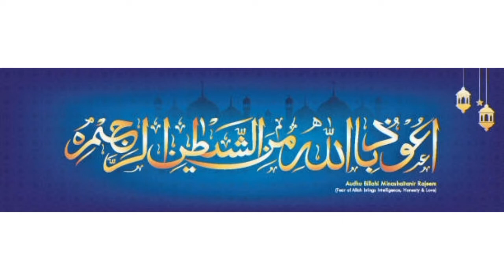Para 30th Hifdh & Tafseer | course Importance By Nahida Raoof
‎@Quran is Oxygen  Para 30th Hifdh & Tafseer | course Importance By Nahida Raoof

with the help of Allah we are running this course for those women who are interested for doing hifdh with tafseer.

listen regularly and try to learn.
may Allah give us ease.